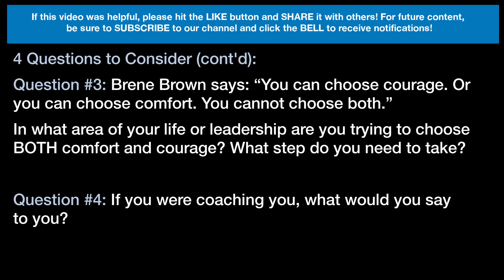4 Personal Questions for 2023! - reShape 333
In this edition of reShape 333, I want to give to you FOUR personal leadership questions to start your year. Take 40 minutes and reflect 10 minutes on each question.  These could make a difference. I hope they help.